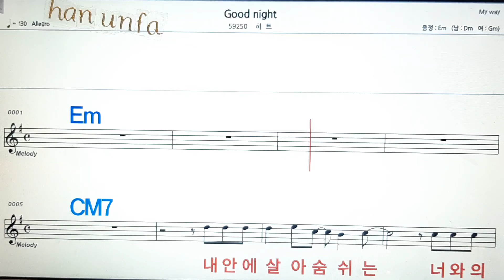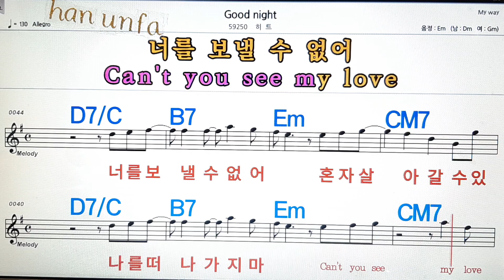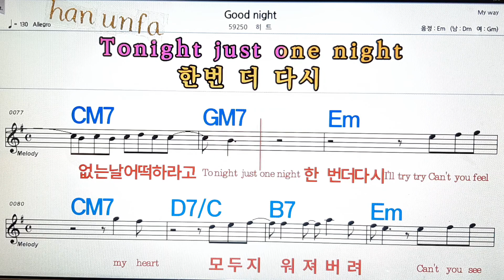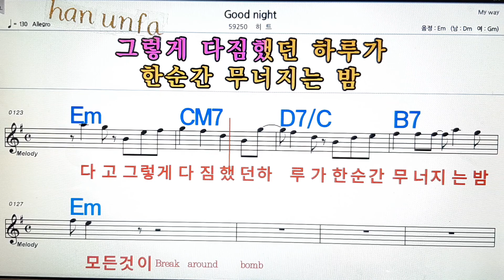Good night/히트💋노래방, 통기타 , 코드 큰악보, 가라오케, 반주💖Karaoke, Sheet Music, Chord, MR